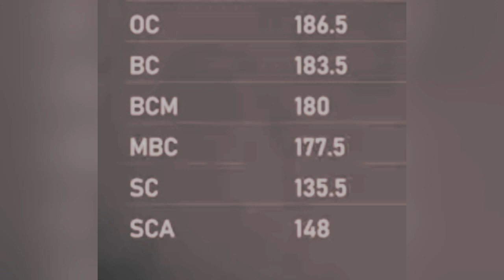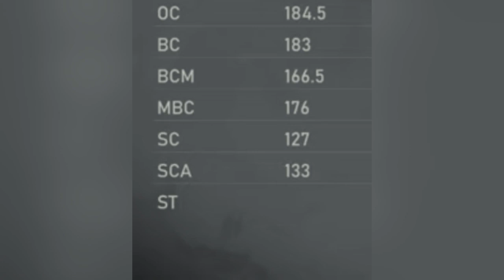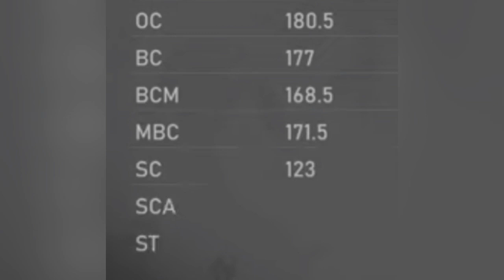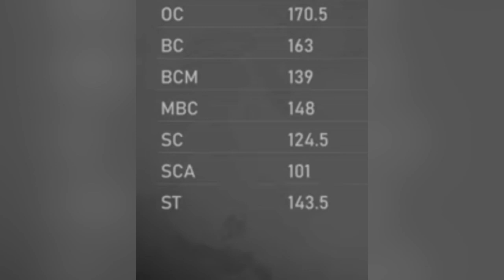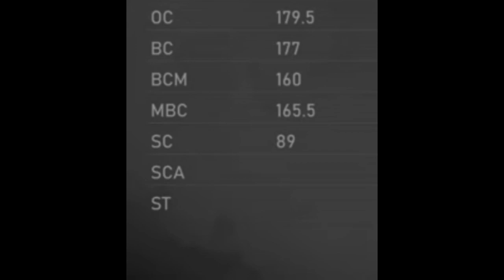Bit | Bannari amman institute of technology | last year closing cutoff analysis | placement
Bit tnea cutoff2023 bannari amman engineering college erode college
Last year closing cutoff of bit

Do me a favour, Smile